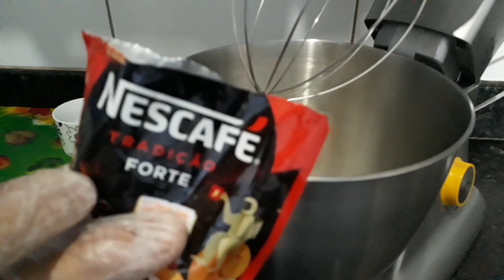CAFÉ CREMOSO | Receitas da Tati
Ingredientes:

- 40g de café solúvel
- 2 xícaras de açúcar
- 1 xícara de água quente